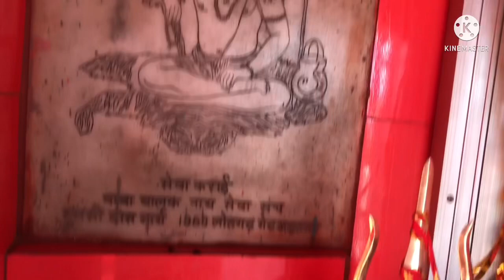राजा भरथरी जी Mandir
Sidd baba banne bale Raja Bharthri ji Mandir (Dadasiba -Gurnwar )